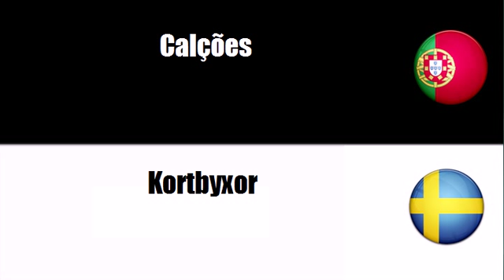Português+Sueco = Vestuário exterior diverso